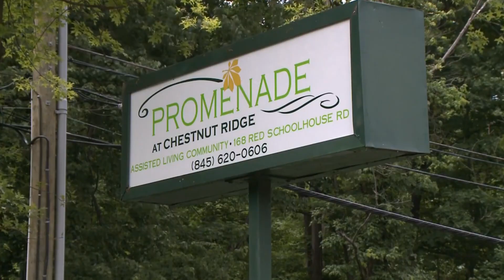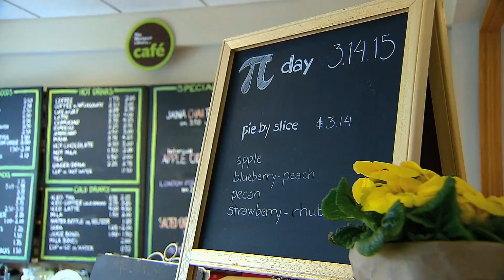Paul Devlin Reel